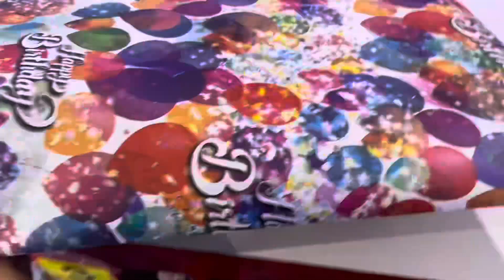DHALASHO WACAN HIBAAQ PRINCESS ❤️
NAINA.   NAINA